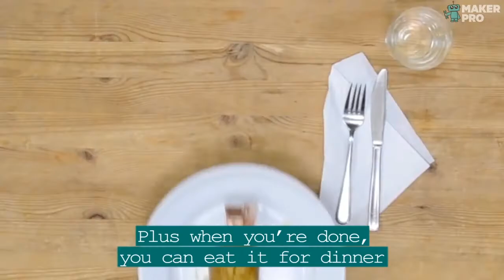DIY Self-Driving Potato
Maker Marek Baczynski created this self-driving potato, and then named him "Pontus" and adopted him as a pet, lol. Check out its detailed list of parts, you can find it in his reddit comment

Credits:
Marek Baczynski

Curated by Maker Pro highlighted cool electronic projects done by makers around the world.